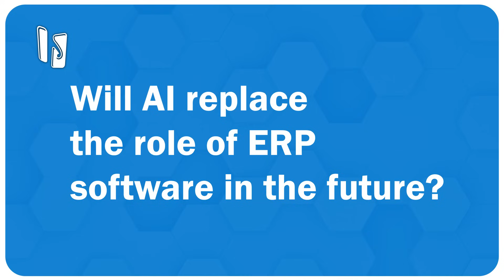Will AI Replace the Role of ERP Software in the Future?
Join the Insight Jam today!

How is AI influencing the evolution of ERP?
Are organizations even maximizing the potential of their current ERP systems?

Our expert panel discusses the potential of ERP systems and their integration with AI technologies. They explore whether current ERP systems are utilized to their full potential, the role of AI in enhancing ERP functionality, and the future of ERP systems in light of technological advancements. They get into the evolution of ERP systems, the impact of AI on workflow automation, and the challenges of data quality and best practices in ERP usage.

This is a key takeaway from the Insight Jam 2024 Q1 Mini Jam panel, "Will AI Pose a Threat to the ERP Marketplace?".

Panelists:
Doug Shannon - Global Intelligent Automation and GenAI LeaderGlobal Intelligent Automation and GenAI Leader@GitGuardian
Arturo Buzzalino - VP of Products, Innovation & Design - @epicor
Glenn Graney - Director of Industrial and High Tech - @QADInc
Paul Byrne - SAP Programme Director - Dragon ERP
Paul Coetser - SAP Whisperer, Design & Delivery Assurance - Big Blue Advisory
Shahin Hatamian - Chief Product Officer - @ECISoftwareSolutions